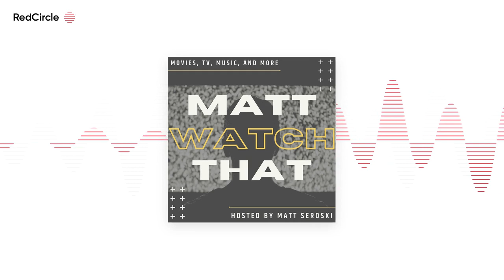Matt Watch That Podcast: S03E13 - Mother's News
In this episode of the Matt Watch That Podcast, host Matt Seroski talks about the 1970 box office and reviews the workplace comedy The Mary Tyler Moore Show (1970).